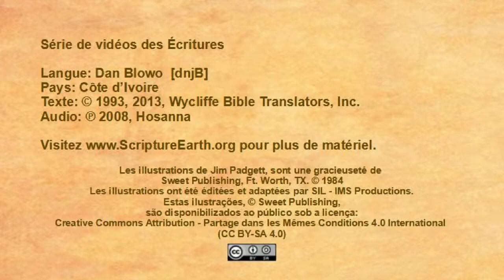Dan Blowo - Luke 10.25-37 “The Good Samaritan” [dnjB]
Scripture Videos in Dan Blowo of Côte d’Ivoire. [dnjB]